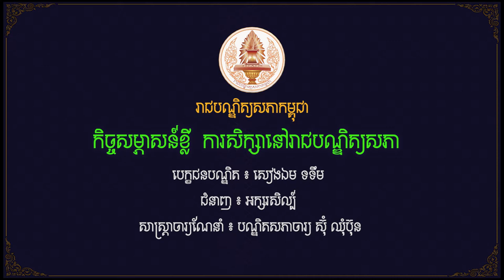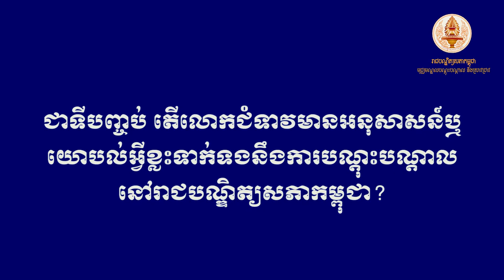EP26 បេក្ខជនបណ្ឌិត អក្សរសិល្ប៍(My Share)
រាជបណ្ឌិត្យសភាកម្ពុជា ( RAC) -បេក្ខជនបណ្ឌិត អក្សរសិល្ប៍(My Share)

► Note : រាល់វីឌីអូទាំងអស់មិនមែនជាកម្មសិទិ្ធរបស់ខ្ញុំបាទទេ៕
ហើយសូមអភ័យទោសចំពោះម្ចាស់កម្មសិទិ្ធបើមិនពេញចិត្តសូម Comment មកខ្ញុំនឹងលុបវិញភ្លាម!